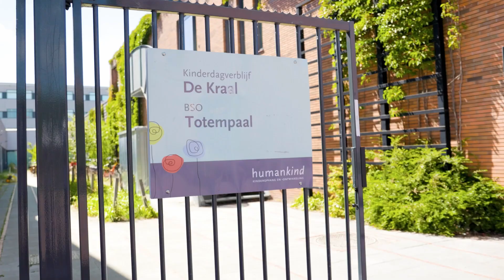Welkom bij KDV De Kraal